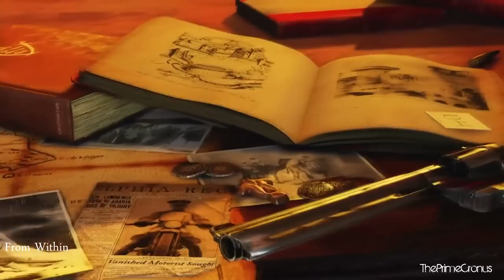1-Hour Epic Music Mix | Mark Petrie Vol. 2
1-Hour Epic Music | Mark Petrie Vol. 2

List:

00:50 - Glass Tower
02:34 - Guardians of Liberty
04:24 - Richat
06:36 - Heroic Story
09:01 - Game Changers (We Be Defenders)
10:50 - Lexicon
13:00 - Honor Them
14:31 - Exoskeletal
18:11 - Awakening
20:25 - Expansion
22:17 - Hyperion
26:24 - Puma Punku
29:00 - Uluru
30:29 - Convergence
32:43 - Chasm
35:29 - Artemis
38:28 - Polar Shift
40:17 - Asperatus
43:28 - Proioxis
46:01 - Surpass
48:10 - Lethal Eloquence
50:30 - Steam
53:30 - Ultrasonic
55:15 - Nebula
57:51 - From Within

Additional Links in channel description.

If you want to listen to these songs separately, they are already uploaded on this channel channel. Main Image source is wallbase.cc

If you know the original Image artist please feel free to send a message with Info, I'll gladly put it up in description. Make sure you support these bands by either licensing from their official website or by purchasing through iTunes, Amazon and other places.
Note for the new Artists:

✖✖ If you want to add any kind of information which belongs to the video (audio or visual)
✖✖ If you have any issues regarding any of the videos.

Submission Requirements:

✖✖ Audio - Please specify the genre on submission
✖✖ Audio - Must be minimum 320kbps

Copyright Info ©